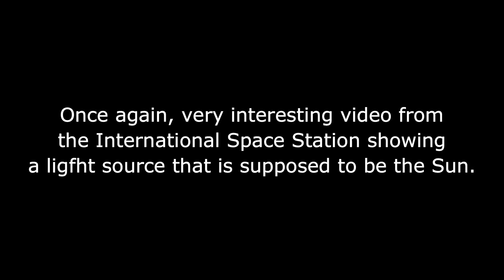International Space Station Video...Sun Simulator or The Real Sun???